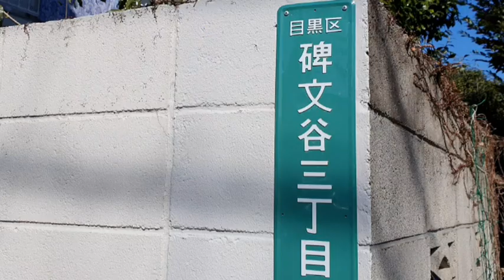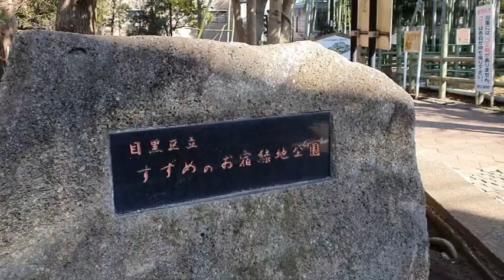吉田拓郎メロディとともに▼目黒区碑文谷3丁目の優良住宅街を歩く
旧ダイエー碑文谷店も登場します。
「衾第一耕地整理組合」か、「碑文谷耕地整理組合」か、どちらか分かりません。ご存じの方はお教えください。